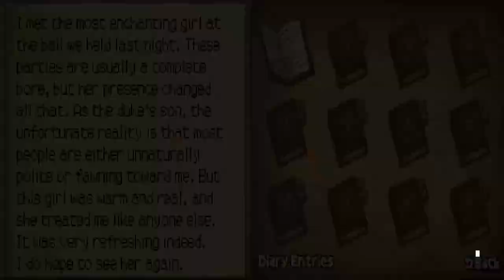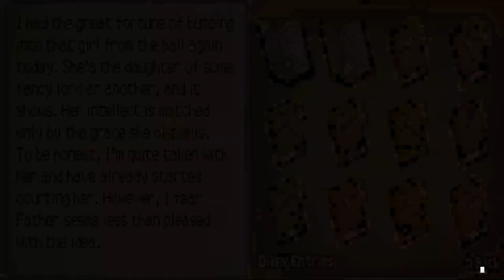Multiple Parties - Professor Layton and the Diabolical Box 100% Playthrough |16| Void Ink Plays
Exploring in Folsense tells us that quite a few people are looking for the box, as we ourselves get closer to answers.
Professor Layton and the Diabolical Box Part 16
Our two gentlemanly lads are back again, this time an evil box that kills people is on the chopping block. Will we solve the mystery?
Professor Layton and the Diabolical Box, known in Australia and Europe as Professor Layton and Pandora's Box, is the second game in the Professor Layton series by Level-5. It was followed by a third game, Professor Layton and the Unwound Future. The game follows Professor Layton and his self-proclaimed apprentice Luke as they travel cross-country by train to solve the mystery behind a mysterious box that is said to kill anyone who opens it. An enhanced mobile port of Diabolical Box, subtitled "HD for Mobile", was released on December 5, 2018.
professor layton,layton,level-5,nintendo ds,diabolical box,pandora's box,puzzle game,gaming